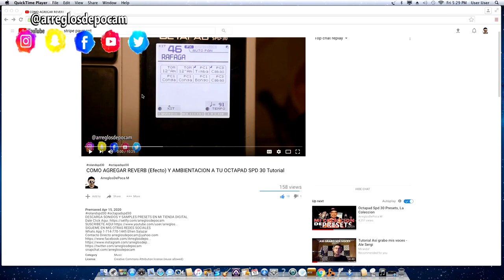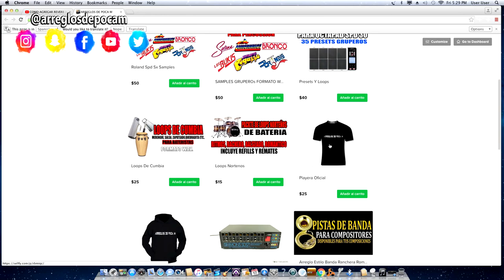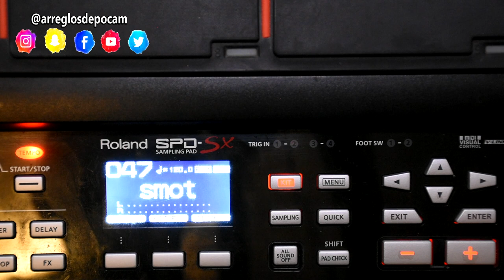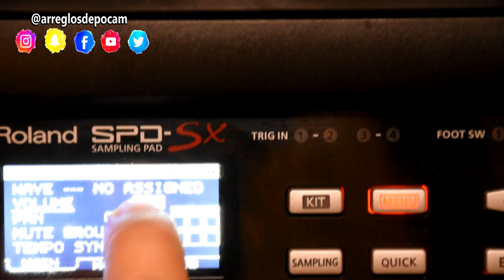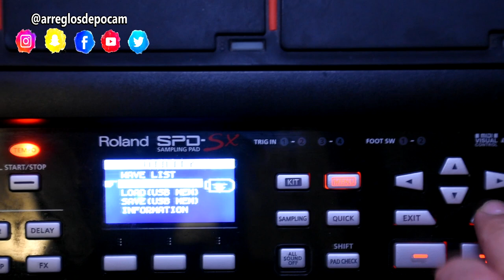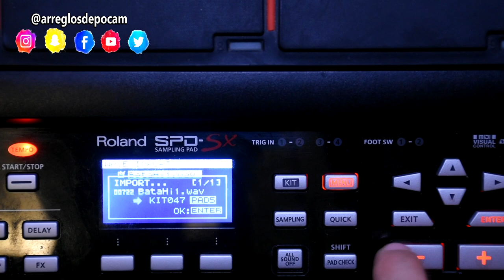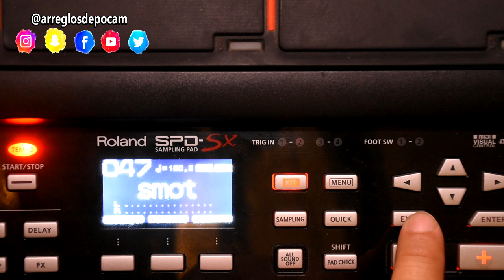Como Arreglar Este Error CHECK DEST PAD En La Roland Spd Sx